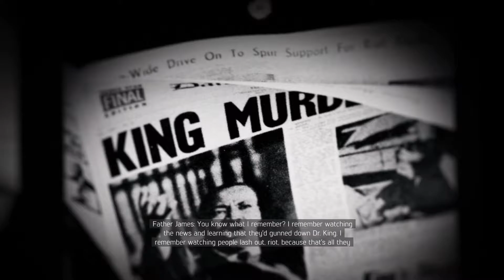Good Bye Tommy Marcano | Mafia III (part 23)